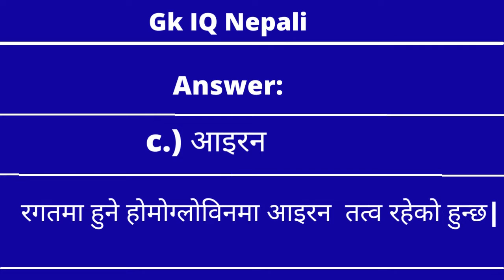GK Nepali || General Knowledge Nepali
Nepali General Knowledge || Gk IQ 2022 Nepali || Gk Questions and Answer in Nepali || सामान्य ज्ञान

Gk IQ Nepali , सामान्य ज्ञान नेपाली || General knowledge in Nepali

नेपाली सामान्य ज्ञान || General Knowledge In Nepali|| Gk IQ Nepali || Samanya Gyan Nepali||

General Knowledge In Nepali || Gk IQ In Nepali|| Gk questions and answer in nepali ||

Gk IQ In Nepali || सामान्य ज्ञान नेपाली || General Knowledge In Nepali|| Samanya Gyan In Nepali ||

Nepali GK IQ || General Knowledge in Nepali || Samanya Gyan Nepali || सामान्य  ज्ञान नेपाली ||

General knowledge in Nepali || Gk IQ in Nepali || सामान्य ज्ञान नेपाली ||

Gk IQ Nepali || General knowledge in Nepali || Questions and Answer || सामान्य ज्ञान नेपाली ||

Daily General knowledge Nepali || Gk IQ In Nepali || Samanya Gyan In Nepali || सामान्य ज्ञान नेपाली

Everyday we discuss about gk iq in nepali , daily basis questions and answers. Our subjective matter is different parts like geography ,science, technology, education, health, sports, national and international topics.
नेपाली सामान्य ज्ञान  Nepali Samanya gyan  Gk IQ Test|Talk Daily Knowledge|.
Welcome to talk daily knowledge, In this channel ,we discuss about different kinds of subjects like a iq , gk, english vocabulary ,history ,biography etc..
and then today we discuss about  general  knowledge in nepali. It is useful video for this loksewa aayog exam and improved your iq test .
Cover Story:
-General knowledge
- Different items gk questions
- Cover, science , geographic , history , health
general_knowledge_nepali
nepali_general_knowledge
nepali_gk
nepali_iq_gk_tricks
general_knowledge_nepali_video
gk_in_nepali

gk
general_knowledge
english_nepali
learning_online

gk nepali question

gk nepal
gk news
general knowledge nepali,
general knowledge nepali question answer, general knowledge quiz in nepali,
general knowledge